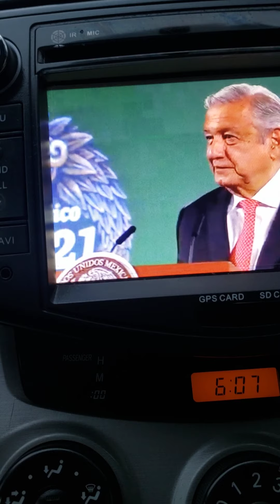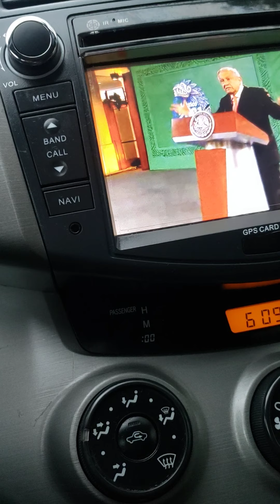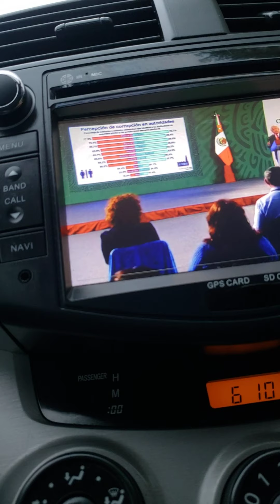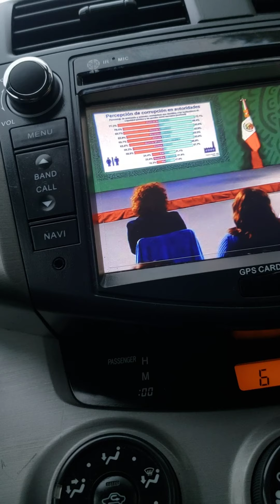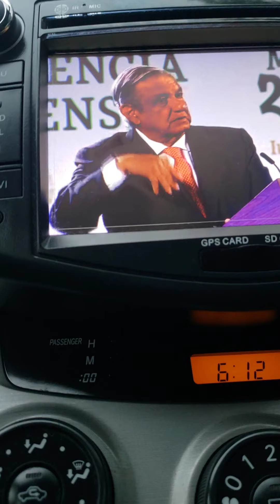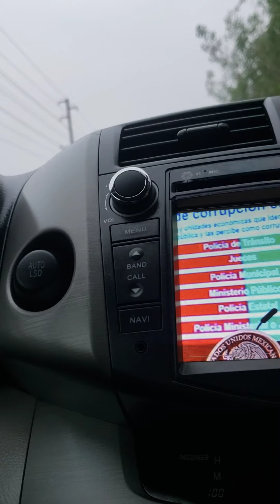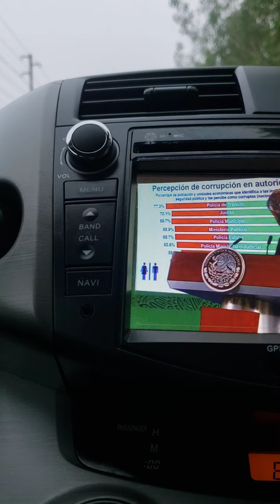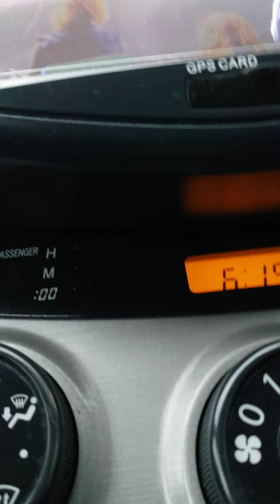Muchos jueces de mexico an hecho un muy mal trabajo par el pueblo mexicano